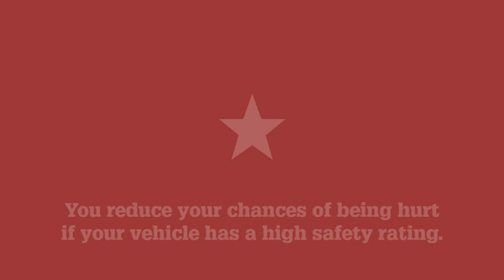Victorious Adelaide High 1st XI Coach shares his passion for the game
Sam Finn talks with Sam Darling about his teams fantastic performance in the 2012 Messenger Bowl Grand Final